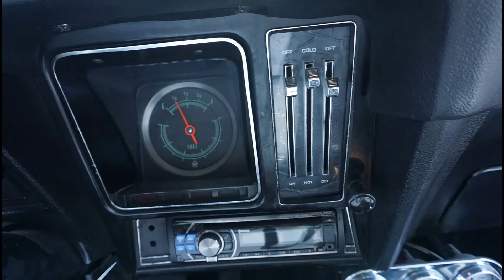1969 Chevy Camaro 350 700R4 Trans. A/C. Tom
1969 Chevrolet Camaro Beautiful Condition Base Clear Paint , Show quality. Super straight rust free Camaro. Gm 350 Crate engine 325 Hp. Aluminum intake. Edelbrook Carb. Headers Dual Exhaust. Power Disc Brakes. Power Steering. and new Vintage air conditioning and Heat, 700R 4 speed automatic Trans. American Torque Thrust Rims New Bf goodrich Tires, Air shocks, Front steering all redone. Beautiful 69 Camaro ready to Cruise in comfort and take to shows.Upholstery had blue flames on we removed them! so interior seats are white as new , We are located in Fort Myers Florida. We ship all over USA and to port for over seas buyers, For Questions on This Camaro Call or Text Me The owner Tom Thank you